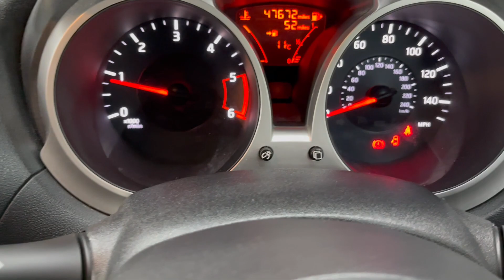2014(64) Nissan Juke ACENTA PREMIUM DCI - Vic Young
Registration: PJ64WXX
Mileage: 47,000 miles
Exterior Colour: WHITE
Engine Size: 1.5 L
Fuel Type: Diesel
Transmission: Manual
Bodystyle: Hatchback